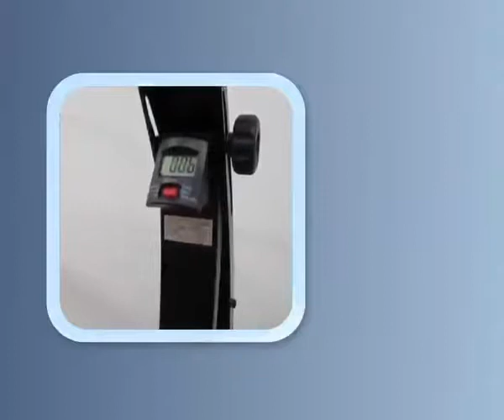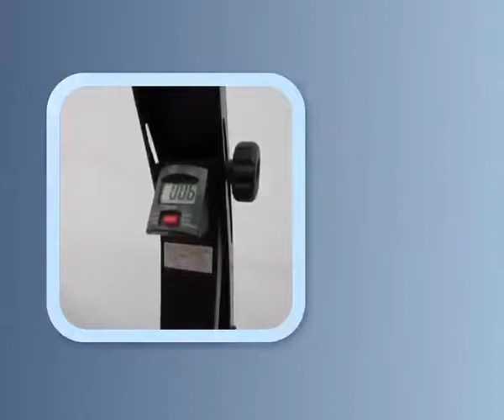Xe đạp tập DUAL BIKE - Thethaoviet.com.vn - Mr Phương 0966 836 436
Thiết kế sang trọng, gọn gàng và vô cùng sáng tạo giúp bạn có thể tập ở bất kỳ không gian – thời gian nào.
Mr Phương 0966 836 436